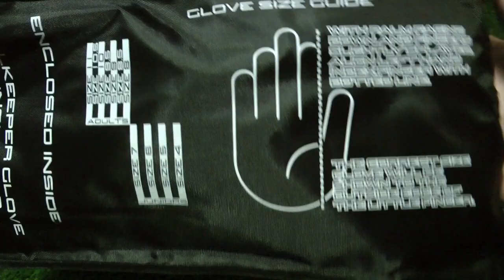SELLS Total Contact Aqua Hybrid Storm Goalkeeper Showcase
The Aqua Storm models provide outstanding performance in the most inclement weather.

The line was developed with Adhesion Opti Response palm latex, which provides a top grip in the rain.

The Acclimatize body fabric used is comfortable, light and breathable, with a secure fitting wrist and closure.

The Hybrid Cut surrounds the hand at all axis points and the design provides comfort and flexibility that follows the shape of the hand.

A fusion of other cuts, the Total Contact has become a hugely popular choice with our endorsees since it was launched in 2012.

Colour: White/Blue/BlackFacebook: Gksharing